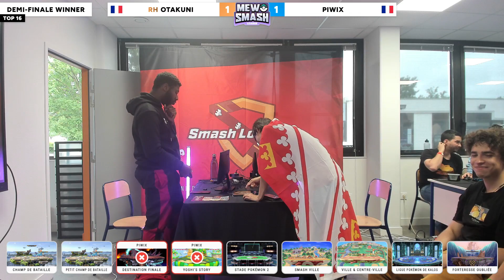MEWO Smash League 3 - RH | Otakuni (Link) vs Piwix (Mewtwo) - WS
Tournoi Super Smash Bros Ultimate 64 joueurs organisé au Campus du MEWO à METZ
le 01/07/2023.